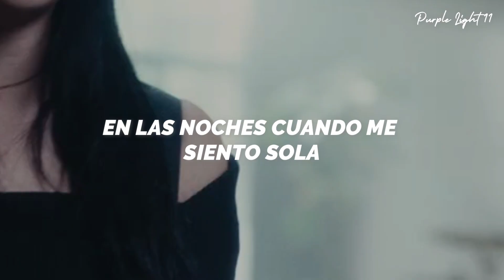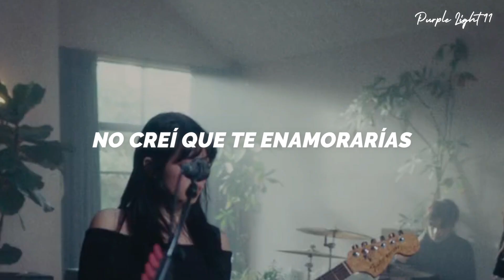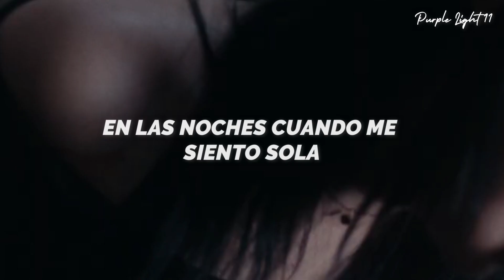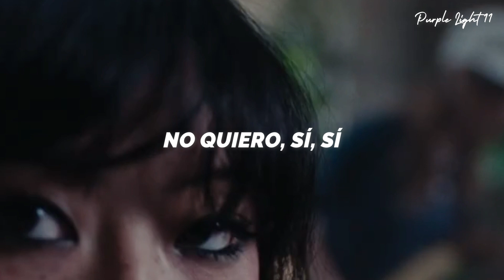beabadoobee - 10:36 (Español) || Video Oficial en Vivo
Beabadoobee - 10:36 | Traducida al Español

Letra
You don’t need me
As much as I need you

‘Cause you know that’s the truth

I know you thought it was just us
I didn’t think you’d fall in love
You’re just a warm body to hold
At night when I'm feeling all alone

I don’t want to (yeah yeah)

Called you for the last time
I need to be with you

Saw you in a dream last night
You looked like a ghost